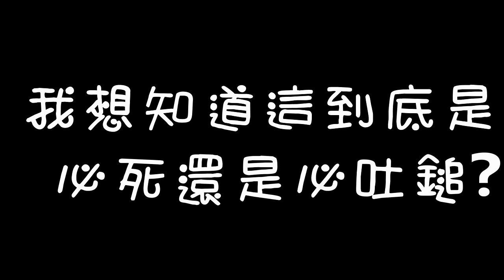《萊因哈特必死鎚》 鬥陣特攻【平民百姓秘奧義】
百姓獲得鬥陣特攻最佳導師獎
謝謝大家的支持，有你們的支持才有今日的我

萊因哈特在遊戲當中的技巧分享給大家，希望對戰時大家別打太大力嘿!

Overwatch
守望先锋
Reinhardt